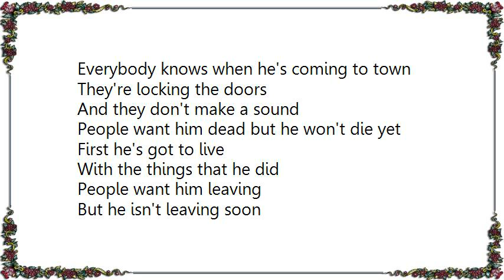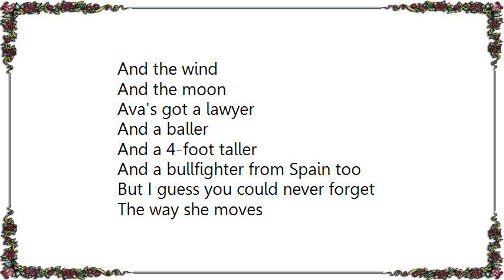Citizen Cope - Appetite For Lightnin' Dynamite Lyrics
[Lyrics Citizen Cope - Appetite For Lightnin' Dynamite]
Everybody knows when he's coming to town
They're locking the doors
And they don't make a sound
People want him dead but he won't die yet
First he's got to live
With the things that he did
People want him leaving
But he isn't leaving soon
He gets him some smokes
And some hoes
And a hotel room
Then you best duck when he's through
He's clinching his fists
And he's lookin' for you

'Cause Darren's got an appetite
For lightin' dynamite
And letting it
Blow up in his hands

For lightin' dynamite
And letting it

Ava's got a Frank Sinatra tune
Ava's got the sun
And the wind
And the moon
Ava's got a lawyer
And a baller
And a 4-foot taller
And a bullfighter from Spain too
But I guess you could never forget
The way she moves
She removes your stress
You ain't got a clue 'bout nothing like this
That's what she says
And she means what she says

See Ava's got an appetite
For lightin' dynamite
And letting it blow up in her hand